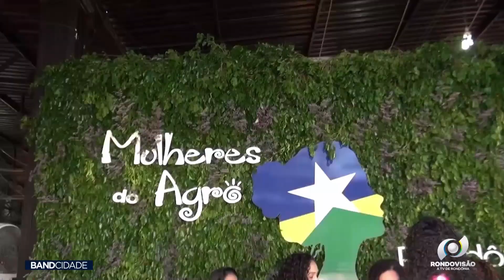MULHERES DO AGRO - MAIS DE 450 PRODUTORAS PARTICIPARAM DE ENCONTRO EM ARIQUEMES